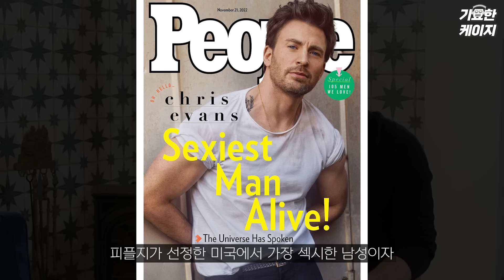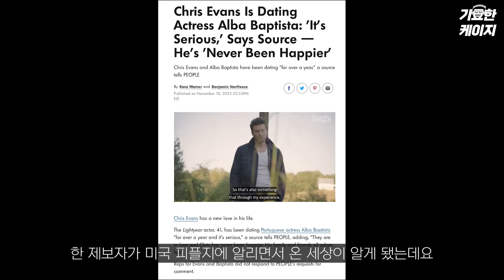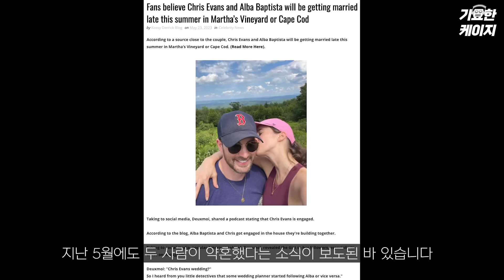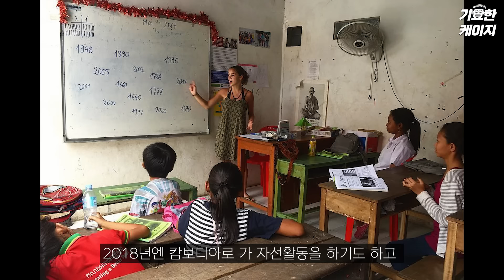어벤져스 다 모인 캡틴 아메리카의 비밀 결혼식!! 그러나..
크리스 에반스의 전격 결혼소식! 💒🎉
과연 상대는 누구인지
왜 그는 그 자리에 없었는지
그 전말을 알아봅니다!